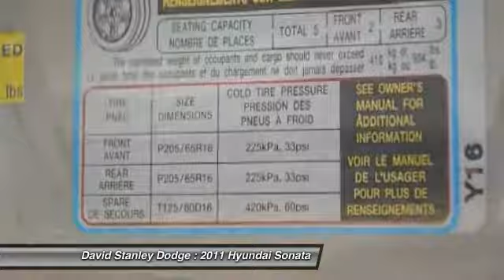2011 Hyundai Sonata David Stanley Dodge U232916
2011 Hyundai Sonata GLS

Sonata GLS, 4D Sedan, 4 cyl 2.4L DGI DOHC, and Automatic. Hurry and take advantage now! Call ASAP! If you demand the best, this terrific 2011 Hyundai Sonata is the car for you. A very fuel-conscious vehicle. Named International Car of the Year for 2011.